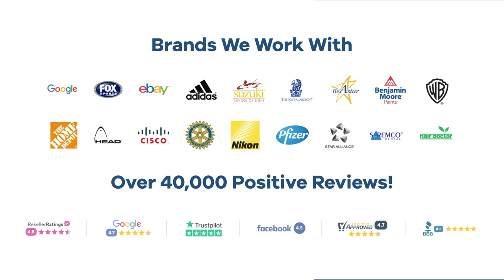Promo Product Review: Hand-Shaped Two-Tone Plastic Clapper| AnyPromo 672296